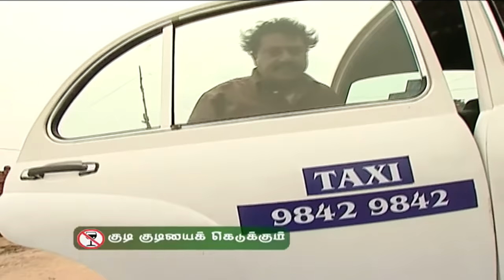Thangam Tamil Serial | Episode 850| Ramya Krishnan | Vijayakumar | Vision Time Tamil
Thangam Tamil serial starring Ramya Krishnan, Vijayakumar, Seema, Anuradha, Manju Bhargavi (Sankarabaranam) in lead roles telecasted in Sun TV. Directed by B Nakkeeran and Produced by Vision  Time

Cast: Ramya Krishana, Vijayakumar, Seema, Manju Bargavi, GK Kulasekaran
Director: B Nakeeran
Production : Vision Time